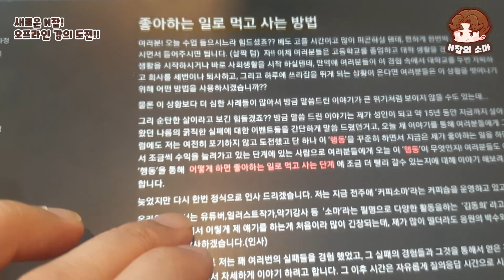새로운 N잡!! 한달동안 오프라인 강의 준비하기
오랜만에 영상입니다! ㅠ
코로나 양성 반응 이후 체력적으로
많이 오락가락해서 영상에
자막 등 추가 작업을 못했습니다 ㅠㅠ
이번 영상에서는 양해 부탁드리고,
다시 조금씩 N잡에 도전하는
다양한 모습들 보여드리도록 하겠습니다!!

평소 그림으로 부업하는 방법에 관심있으신 분들
저와함께 도전하고 성장해 나가면 좋을것 같습니다.

오늘의 BGM
🎵없음